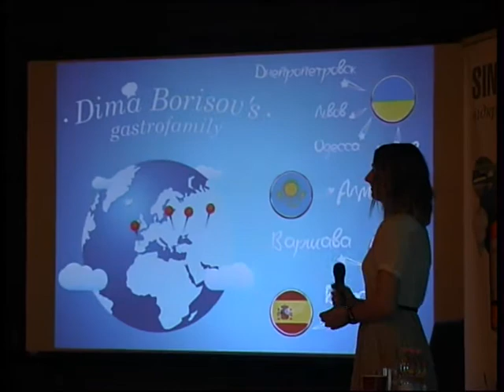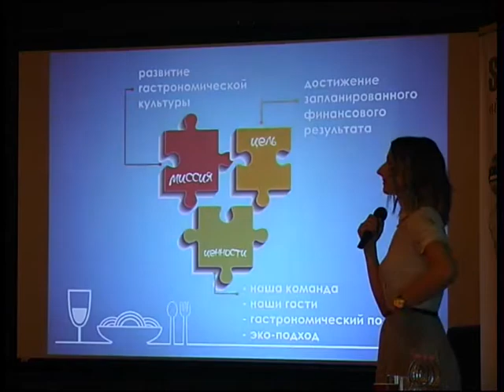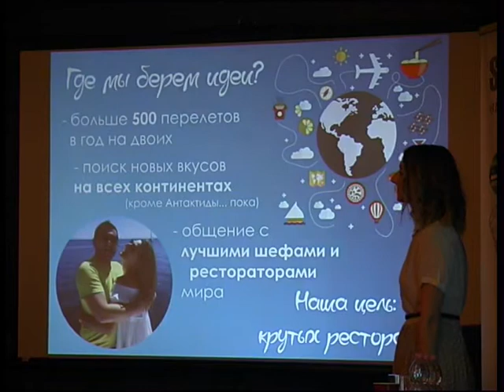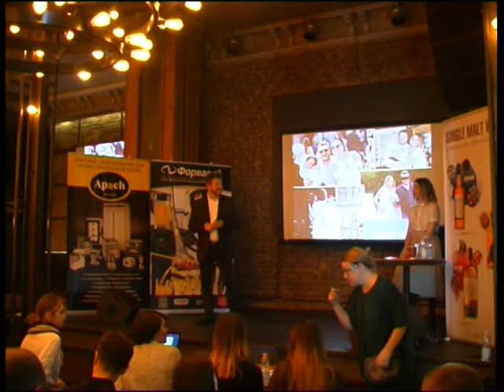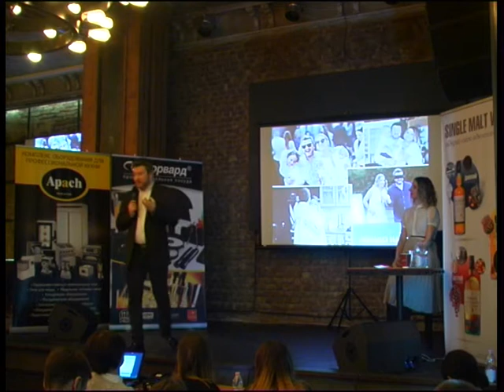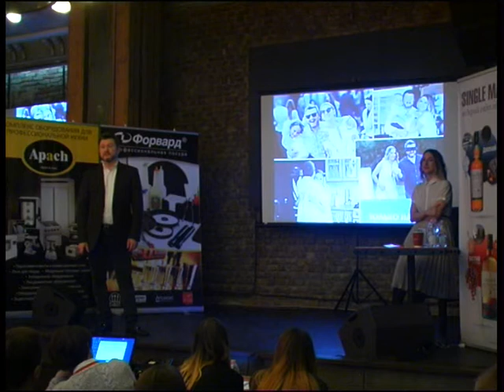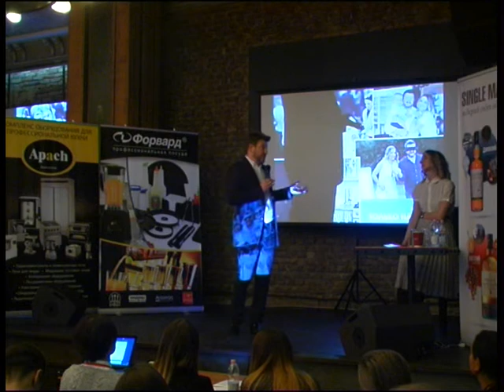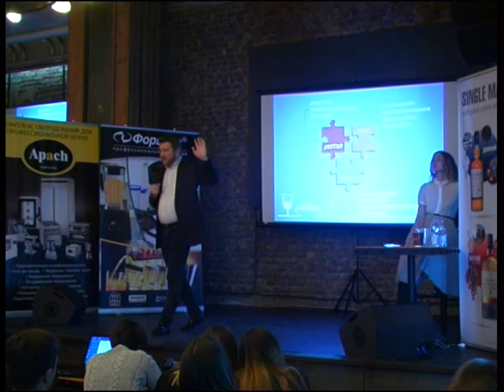Как построить новый успешный ресторан и не рассориться / доклад Дмитрия и Елена Борисовых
Доклад Елены и Дмитрия Борисовых : Стебем друг дружку. А деньги - в кружку! Как построить новый ресторан и не рассориться. Как построить позитивную, но эффективную систему. Где взять на это все время, не прибегая к тайм-менеджменту. RestoPraktiki 28-30 марта 2016